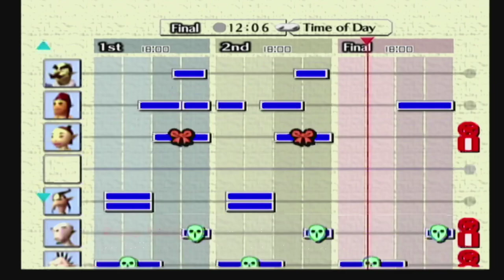The Legend of Zelda: Majora's Mask [GCN XLP] ep 7: Hit The Beach! pt 10